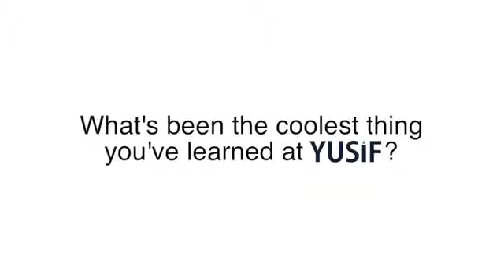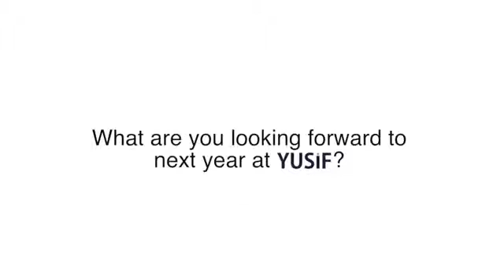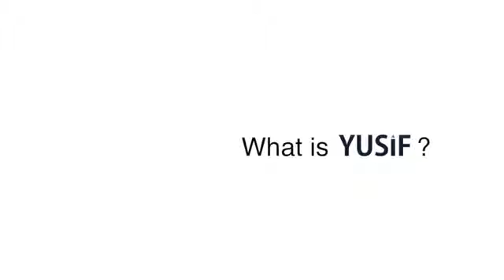York University Student Investment Fund (YUSIF)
The York University Student Investment Fund ('YUSIF') is a fund managed by students and supported by alumni and friends. Students will apply course theory and learn to manage the real-life risks and rewards of asset management.